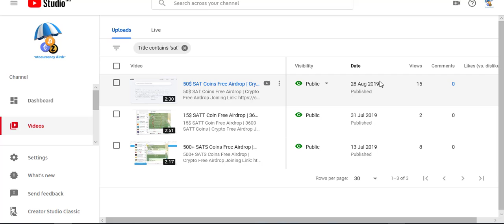Update 50$ SAT Coins Recived in ERC20 Wallet - Check your wallets | Crypto Free Airdrop